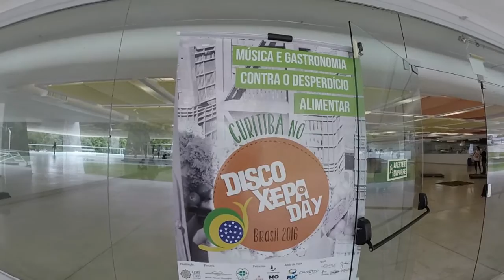Curitiba Quase de Graça - Disco Xepa Day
Um pouco do que rolou no MON - Museu Oscar Niemeyer
onde Chefs e alunos dos cursos de gastronomia de Curitiba prepararam os alimentos coletados no Banco de Alimentos do CEASA PR.

Desperdício de alimento é um um dos maus da humanidade, e para combater um pouco isso foram criados o Banco de Alimentos do Ceasa PR e o Disco Xepa Day Curitiba, evento mundial no combate ao desperdício.
Um pouco dá história de cada um vc confere nos links abaixo

Uma produção em parceria com o canal
Eda Scur

Um passeio pelos pontos de Curitiba onde você pode conhecer qualquer lugar de graça ou quase de graça. Seja a pé, de bicicleta, ônibus ou moto.